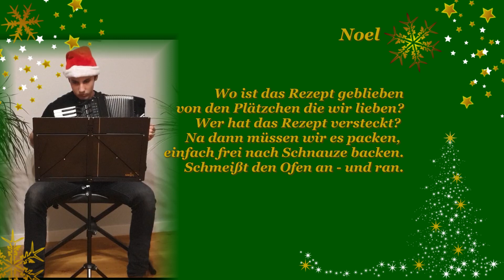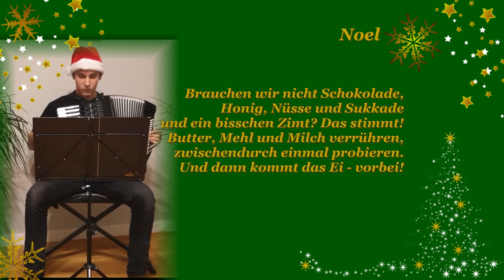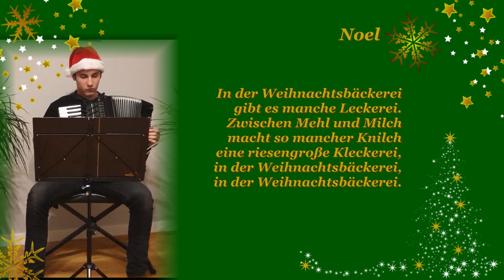In der Weihnachtsbäckerei - Noel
Dieses Video ist Teil des "Digitalen Weihnachtskonzertes 2023" des 1.Akkordeon-Orchester Rheinhausen 1950 e.V.